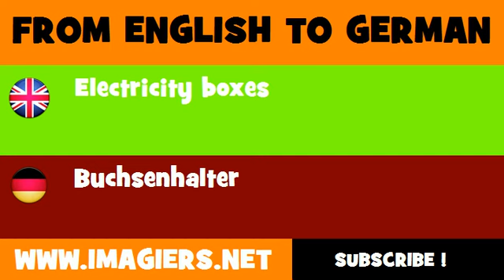DEUTSCH ENGLISCH = Buchsenhalter